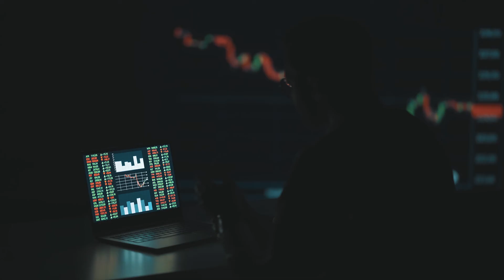Accendi le tue idee di investimento